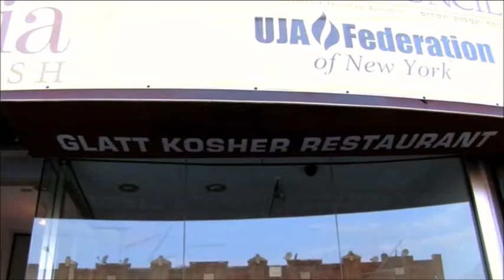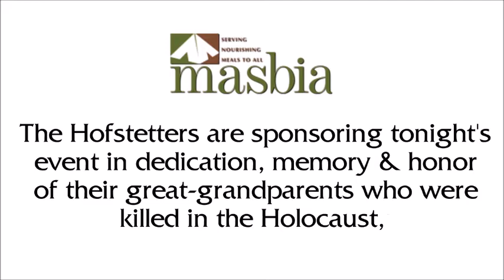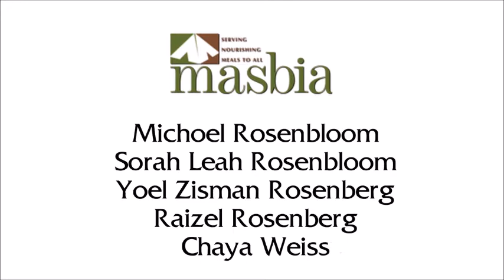Masbia | Chop Hunger | Chef Ruben Diaz and Event Sponsors Adam and Sarah Hofstetter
Masbia's chef Ruben Diaz and the event sponsors Adam and Sarah Hofstetter